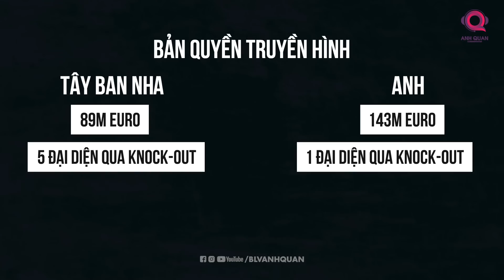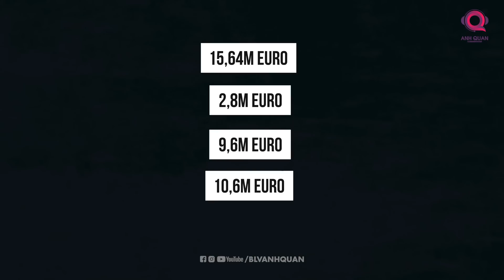MIẾNG BÁNH TIỀN THƯỞNG BÉO BỞ CỦA CHAMPIONS LEAGUE ĐƯỢC PHÂN CHIA THẾ NÀO?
Qua những con số khổng lồ trên thì có lẽ người hâm mộ đã phần nào hiểu được rằng cuộc chiến kim tiền của bóng đá thế giới đang ngày càng ảnh hưởng lớn ra sao tới các câu lạc bộ. Những khoản tiền thưởng tới từ cả sân chơi quốc nội lẫn đấu trường châu lục hoàn toàn có thể chiếm 1 phần quan trọng cho quá trình vận hành lẫn phát triển cho cả 1 hệ thống của 1 câu lạc bộ hàng đầu. Do đó chúng ta có quyền kỳ vọng vào việc những trận đấu ở đẳng cấp cao nhất sẽ ngày càng trở nên hấp dẫn hơn không chỉ bởi màu cờ sắc áo mà còn vì những khoản tiền thưởng béo bở mà các cầu thủ có thể nhận được sau khi mùa giải khép lại.